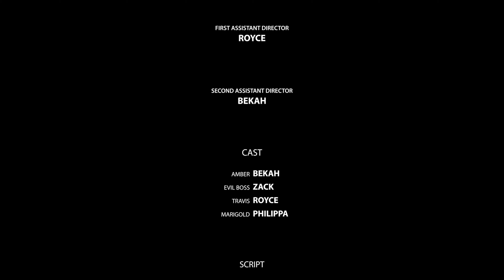EVERY HALLMARK MOVIE IN 10 MINUTES // Funny Parody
This is EVERY Hallmark movie ever! They're cheesy. They're predictable. They're cringeworthy. Yet we watch them every year. Why? We can't really explain it.
We decided to remake every Hallmark movie you've ever seen. It wasn't that hard since each one is exactly the same thing. Super funny parody! Enjoy!

😁 WELCOME to the FAM!! WE are so grateful. Don't miss a thing.

OUR GEAR:
Camera - Panasonic GH5
Camera lens - Panasonic 12-35

We are Royce and Bekah. Millennials who are married. We've got five years under our belts and hopefully many more to go.  We're glad you’re along for the ride.

Empowering millennials to thrive in relationships and marriage.

Marriage is hard. Anyone can tell you that. And we certainly don’t have all the answers. But we continue to learn that marriage is worth it.

👏🏻👏🏻👏🏻 Thanks so much for following our journey!! We love sharing our lives.